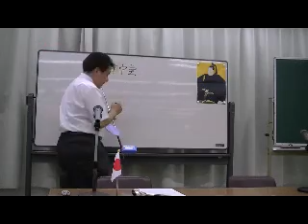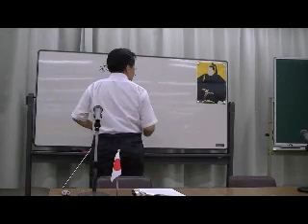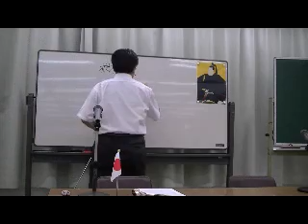15/19 「誤解された犬公方」 ～'10.09.05 第7回良くわかる歴史講座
平成22（2010）年9月5日に大阪・茨木で行った、第7回良くわかる歴史講座「徳川綱吉 ～誤解された犬公方」（講師：黒田裕樹）の様子です。黒田裕樹の歴史講座